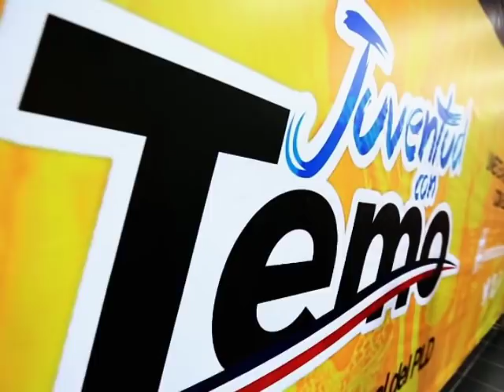JuventudComprometida cree y apoya a Temo Montás